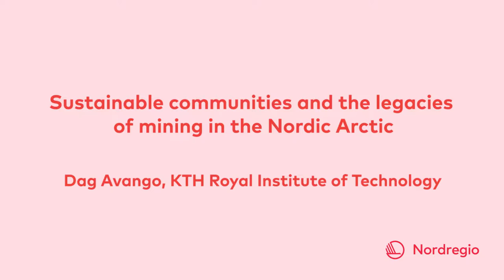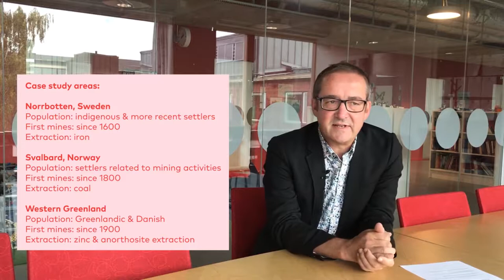Dag Avango - Sustainable Communities and the Legacy of Mining in the Nordic Arctic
First screened in the ArcticCircle2019 conference, 10 October 2019.

The overall objective of the project is to investigate how the legacies of mining have impacted communities in the Nordic Arctic. Specifically, the project examines how the material structures produced by mining influence the prospects for producing sustainable communities, and how the industrial heritage can function as a resource for imaging sustainable economic futures. The project was funded by the Nordic Arctic Co-operation Programme.